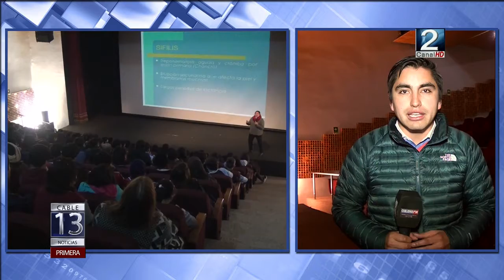24 MAY 2017 Jóvenes sanantoninos participaron de charla educativa sobre sexualidad